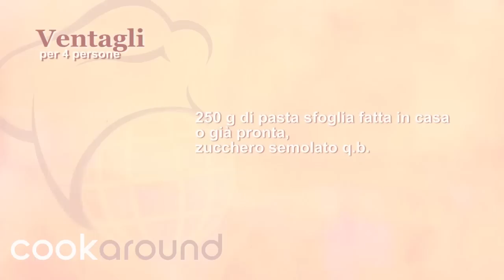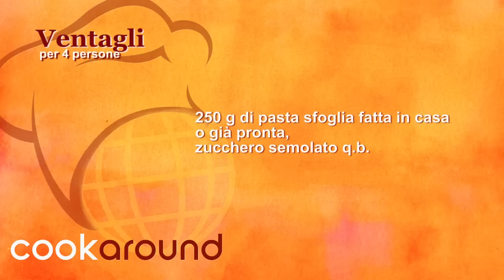Ventagli dolci con la pasta sfoglia / Dolci semplici da fare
I ventagli, o palmiers, niente di più buono e allo stesso tempo più semplici da preparare.

I ventagli risultano particolarmente semplici soprattutto se avete della pasta sfoglia già pronta in frigorifero. Volete arricchirli: abbelliteli con una glassa di cioccolato fuso!

Ingredienti:
PASTA SFOGLIA pronta o fatta in casa - 250 gr
ZUCCHERO